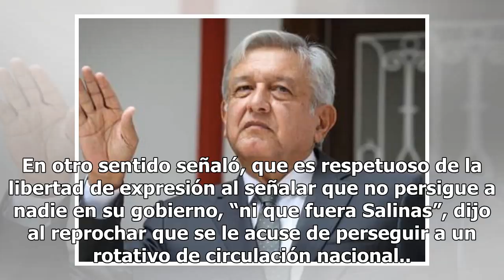AMLO espera que la próxima se apruebe la Guardia Nacional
Durante su conferencia matinal, el presidente de la República Andrés Manuel López Obrador adelantó que espera que la próxima semana sea promulgada la Guardia Nacional por todos los congresos estatales. Yo espero que la próxima semana esté aprobada la Guardia Nacional. Ya se podría publicar la reform...